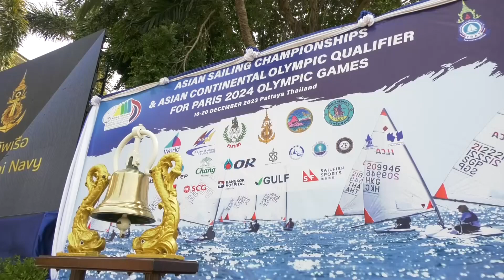บรรยากาศเรือใบนานาชาติ คัดเลือกโอลิมปิก 2024 ทกสอบสนาม ที่เมืองพัทยา ชลบุรี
Asian Sailing Championships&Asian Continental Olympic Qualifier for Paris 2024 OlympicGamesThailand